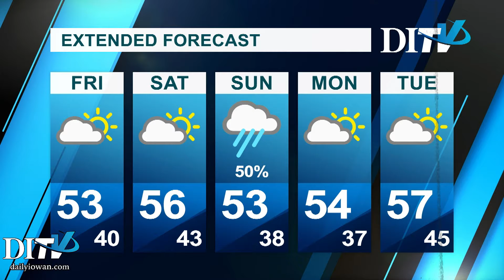DITV Weather: Thursday October 25th, 2018